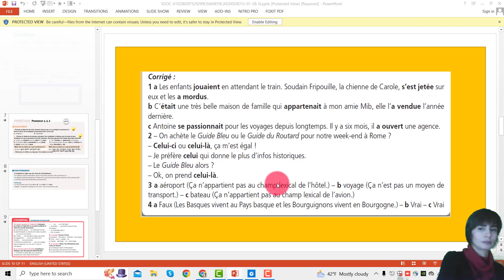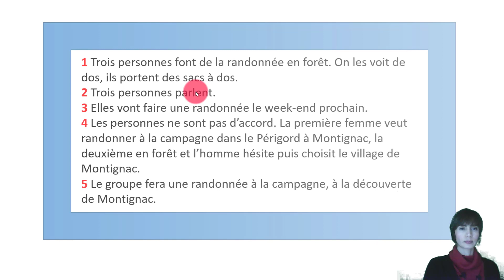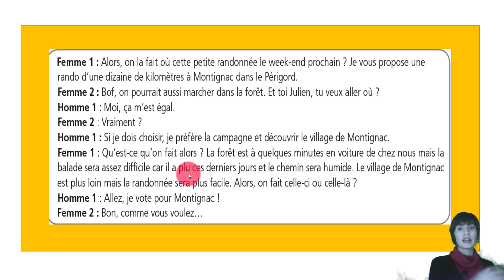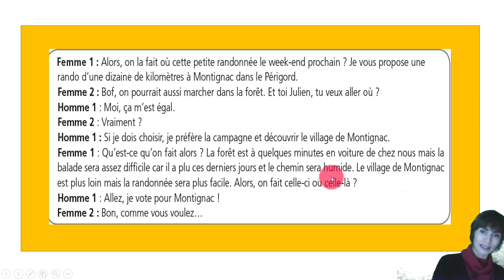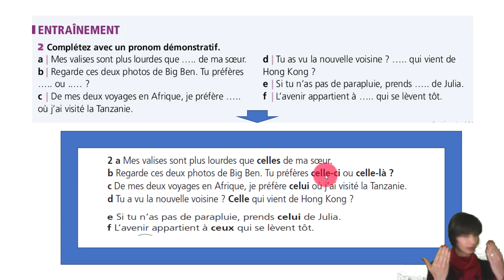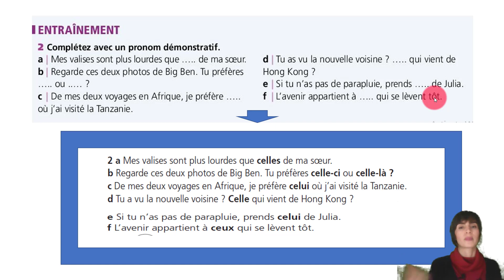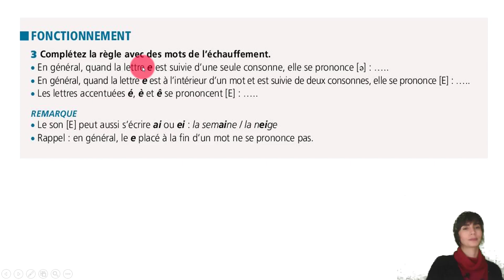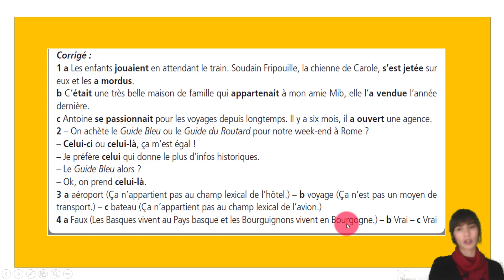انتهای یونیت ۱۰ کتاب édito A2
بچه ها با این ویدئو یونیت ۱۰ تموم می شه:)youpi. ادیتو A2

کارتون و داستان به فرانسه

ترفندهای  من برای یادگیری زبان

اصطلاحات و نکاتی در مورد کبک کانادا🇨🇦

سطوح زبانی چیست؟

آموزش زبان فرانسه با آهنگ

زندگی_در_فرانسه
فرانسه_به_فارسی

‎اآموزش_فرانسه_با_آهنگ#